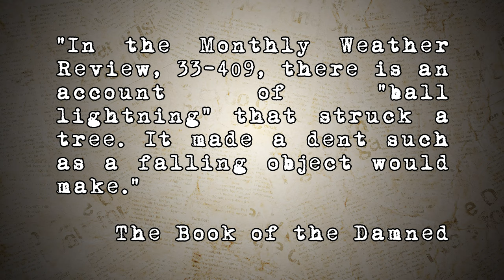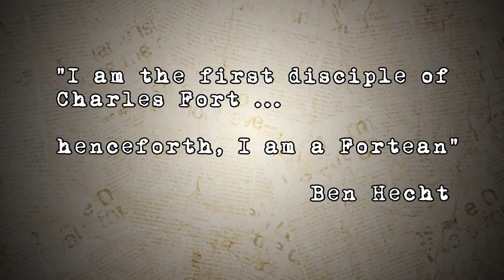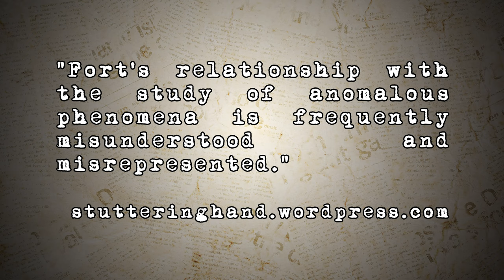The Man who Founded of a Spooky Movement - Charles Fort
Charles Fort gave us the word "Fortean" - a descriptor of events, claims and followers of the world of the weird.  But Fort, despite his interests, wasn't overly supportive of the movement founded in his name.  Who was he?  And what does it have to do with a motorcycle-riding priest?

ASH PRYCE

Producer
THERESA DEWA

Thanks to
R.H. HALE
PRUDENCE

GORDON RUTTER